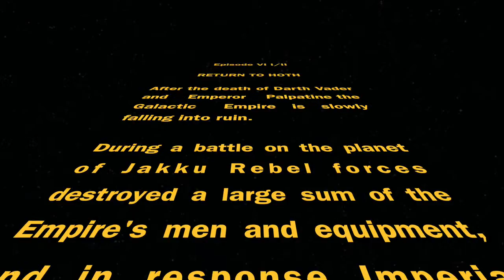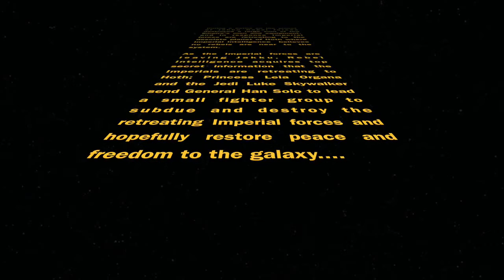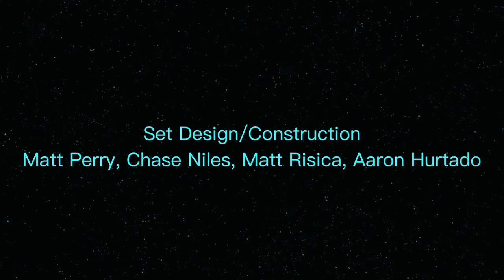Star Wars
A film by  by Matt and Chase